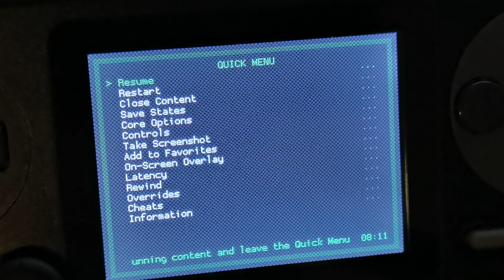Data Frog SF2000 ZX Emulation (The Addams Family) RA CFW WIP #09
Playing game The Addams Family released only for ZX-Spectrum 128k +AY

Some gameplay of famous Speccy platformer:)
Gameplay with analog joypad is really smooth and handy to use!

Kudos and respect going to adcockm from SF2000 DEV / Retro Handhelds Discord for porting Fuse core!!! :))

Retroarch for SF2000 is still in development and not available for public yet.

 To support me, you can use my link to enjoy €4.00 off the Froggy if buying first time on Aliexpress :)

For chat and discussion you are welcome to join Retro Handhelds Discord Server:

Or